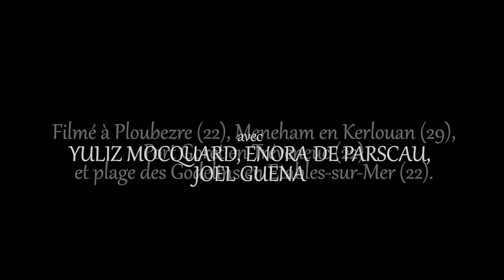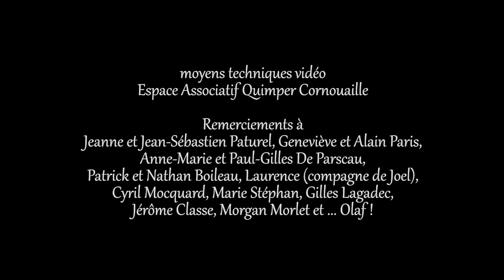Enora De Parscau / Joel Guena - Projet Diaocha(ñ) : KAZZZZ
Textes et chant : Enora De Parscau
Musique et piano : Joel Guena
Montage Vidéo : Jérôme Classe
Prise de vue drone : Morgan Marlet
Prise de son / mixage : Patrick Boileau